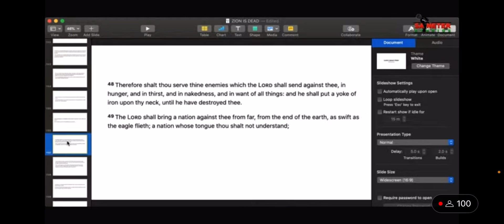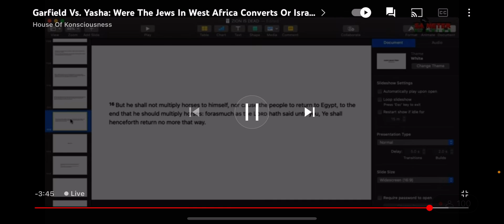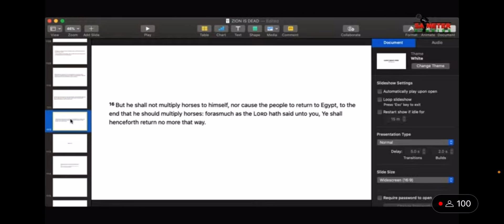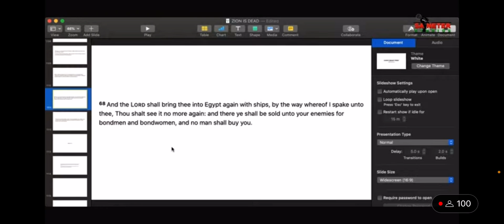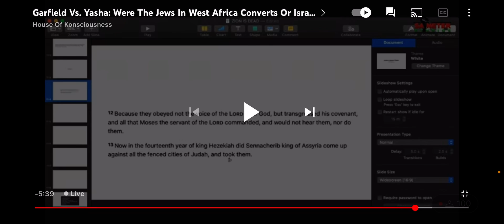Deu 28:68 (I gave warning)